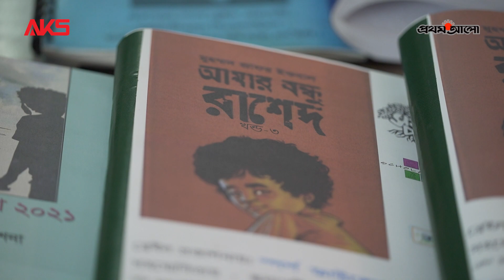যার প্রচেষ্টায় দৃষ্টি প্রতিবন্ধীরা পেয়েছেন দৃষ্টিজয়ীর মর্যাদা | AKS Drirhotar Golpo